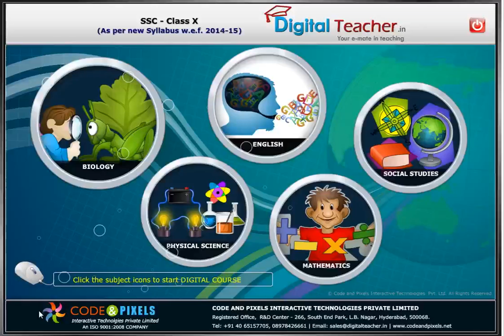The Storeyed House Part II - Social Issues, Class 10 English | SSC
Digital Teacher is an extraordinary blend of technology and innovation that helps learners to retain the knowledge permanently!